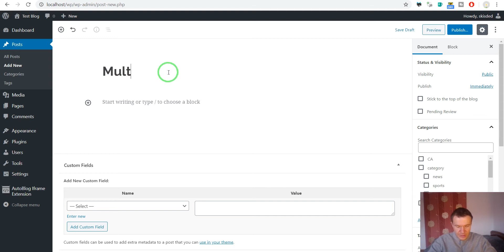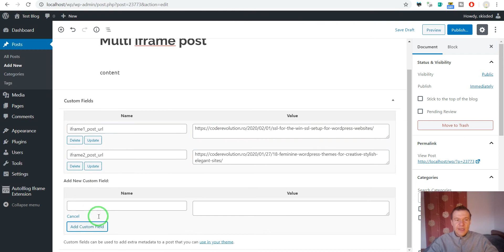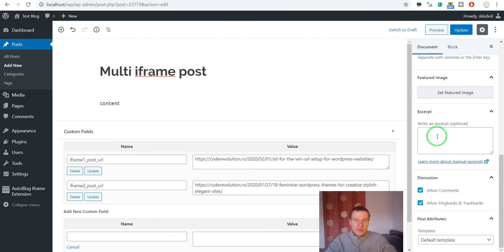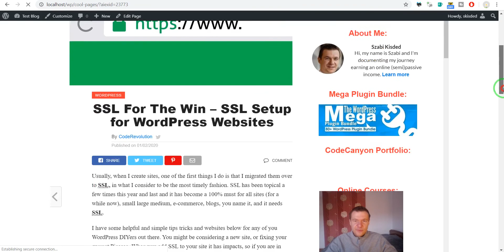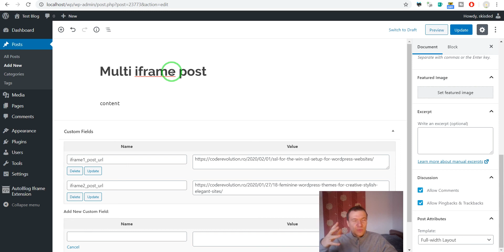AutoBlog Iframe Extension: how to add multiple iframes into a single post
In this video I will show you how to add multiple ifames into a single post, using the AutoBlog Iframe Extension plugin.

▶JOIN?  Do you like the content I am releasing? Become a member of my website today, to enjoy premium tutorials and content (and other extra perks),

▶COURSES? Enjoy 5+ online courses on my school from Teachable, the online education platform I use

▶UDEMY? I am also an online instructor on Udemy

Microphone: Samson Go Mic (Great quality, Budget price):

▶BUSINESS BOOKS?
Leaders Eat Last
The Power of Habit: Why We Do What We Do in Life and Business
Starting a Business QuickStart Guide
The Infinite Game
Before You Quit Your Job
High Performance Habits

▶SOCIALS!

▶OTHER INTERESTING VIDEOS FROM MY CHANNEL?

Szabi - CodeRevolution.

If you are like me, you will love using the links when you are ready to research and buy because you will know this helps me continue sharing the best of what I know here for free with you!  Thank you for your support!